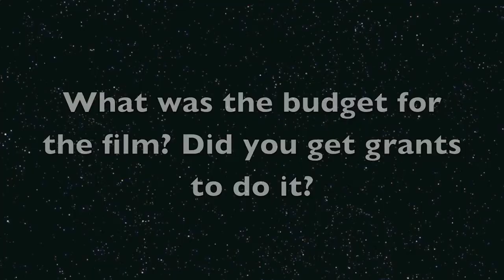Interview with Dawn Westlake about "A.L.I.C.E." for Silver Wave Film Festival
An interview with director/producer Dawn Westlake in Los Angeles about her 2010 film "A.L.I.C.E." for the Silver Wave Film Festival in Fredericton, NB, Canada. (Questions provided by Stefan Verch for SWFF 2011.)